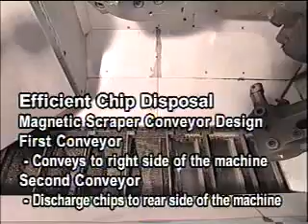Muratec Murata MW400 CNC Lathe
Muratec Murata MW400 CNC Lathe in action. Large capacity, high quality, high volume state of the art turning technology.